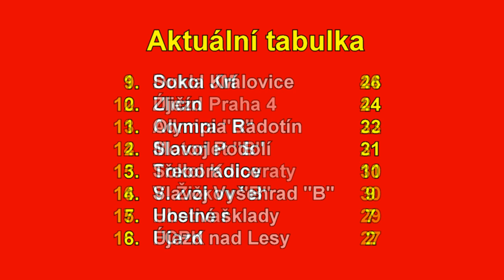Pražská teplárenská přebor mužů 2021/2022 17. kolo